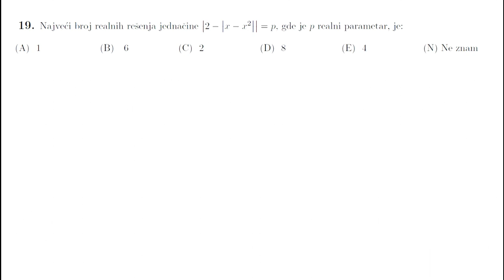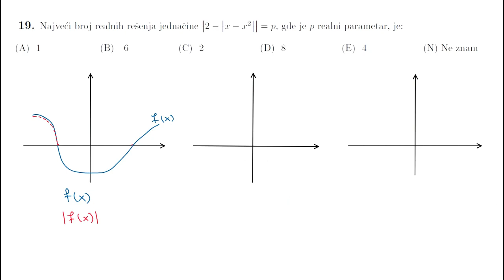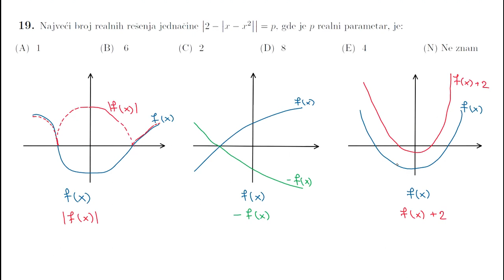Prijemni ispit ETF 2022. godine - zad19 - kvadratna jednacina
Zadatak sa prijemnog ispita Elektrotehnickog fakulteta odrzanog 2022. godine.